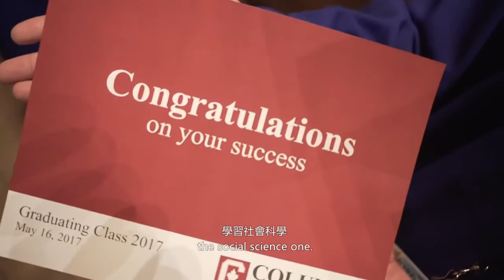Students Reflect on Life at Canada's Largest Boarding School